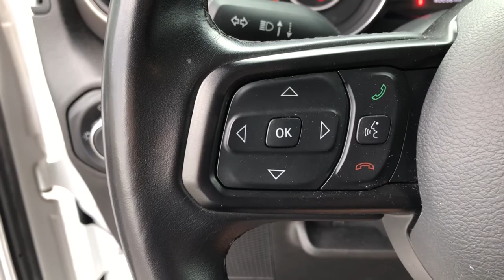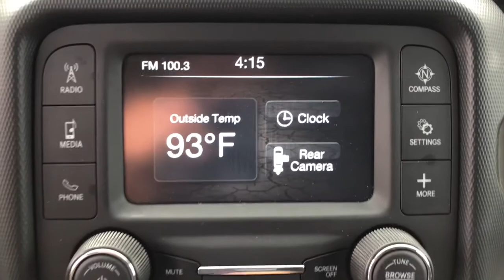2019 Jeep Wrangler_Unlimited Knoxville, Farragut, Oak Ridge, Maryville, Gatlinburg, TN KW629200P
Bright White Clear Coat Used 2019 Jeep Wrangler_Unlimited available in Knoxville, Tennessee at Jim Cogdill CDJR. Servicing the Farragut, Oak Ridge, Maryville, Gatlinburg, TN area.
2019 Jeep Wrangler_Unlimited Sport S 4x4 - Stock#: KW629200P - VIN#: 1C4HJXDN8KW629200

CARFAX 1-Owner Jeep Certified. EPA 24 MPG Hwy/22 MPG City! Sport S trim. 4x4 Turbo Charged Back-Up Camera Bluetooth iPod/MP3 Input Alloy Wheels TRANSMISSION: 8-SPEED AUTOMATIC (850R... QUICK ORDER PACKAGE 28S SPORT S SIDE STEPS. KEY FEATURES INCLUDE: 4x4 Back-Up Camera iPod/MP3 Input Bluetooth Aluminum Wheels. OPTION PACKAGES: QUICK ORDER PACKAGE 28S SPORT S Engine: 2.0L I4 DOHC DI Turbo eTorque Transmission: 8-Speed Automatic (850RE) Front 1-Touch Down Power Windows Speed Sensitive Power Locks Power Heated Mirrors Automatic Headlamps Leather Wrapped Steering Wheel Security Alarm Remote Keyless Entry Sun Visors w/Illuminated Vanity Mirrors TRANSMISSION: 8-SPEED AUTOMATIC (850RE) TIP Start Dana M200 Rear Axle Hill Descent Control BLACK 3-PIECE HARD TOP Freedom Panel Storage Bag Rear Window Defroster Rear Window Wiper/Washer No Soft Top ENGINE: 2.0L I4 DOHC DI TURBO ETORQUE 600 Amp Maintenance Free Battery 48V Belt Starter Generator Delete Alternator GVWR: 5400 lbs SIDE STEPS. VEHICLE REVIEWS: Edmunds.com explains Its turning radius is admirably tight and it responds well in corners. Despite its boxy shape the Wrangler feels coordinated and willing on mountain roads which is great because thats how you get to trailheads.. PURCHASE WITH CONFIDENCE: CARFAX 1-Owner 7-Year/100000-Mile Powertrain Limited warranty Rental Car Allowance 24-Hour Towing and Roadside Assistance Carfax Vehicle History Report 3-Month/3000-Mile Maximum Care Coverage Introductory 3-month subscription to SiriusXM Satellite Radio Price does not include licensing costs registration fees taxes and dealer doc fee of $699 which are to be paid by the consumer.